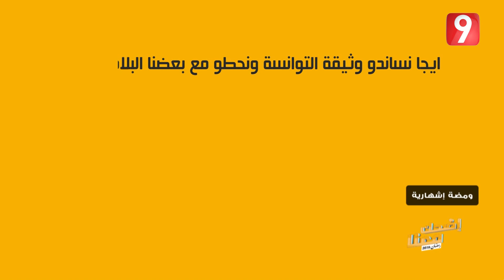اضحك معنا | رمضان 2019 - الحلقة 15 الجزء الأول | Idhak Maana | Ramadan 2019 - Ep15 P01